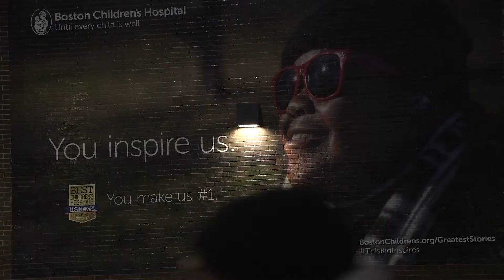Light Up Our Hospital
This month, Boston Children’s employees gathered at the Patient Entertainment Centerto light up their bands together in the culmination of “Light up Our Hospital.” Many more watched a live stream of the event. The month-long campaign saw more than $35,000 in donations pour in from all departments to support the hospital’s mission.

The money raised goes to the Children’s Fund, which supports the work that employees do every day: providing many essential items, supporting families, and leading  the world in life-saving research.